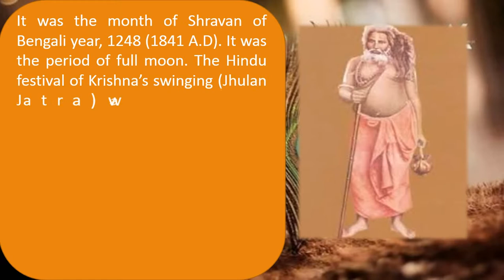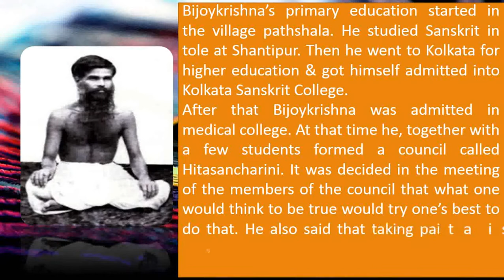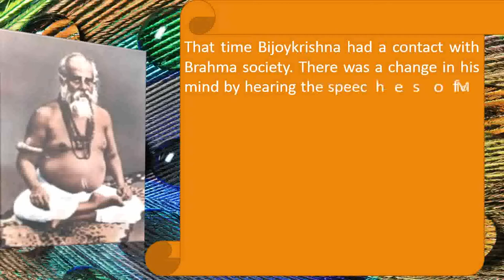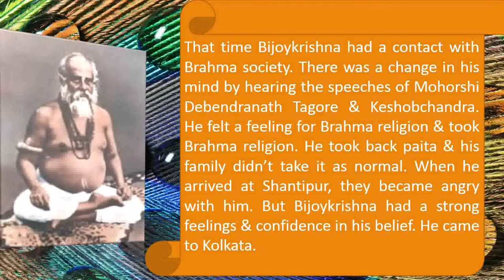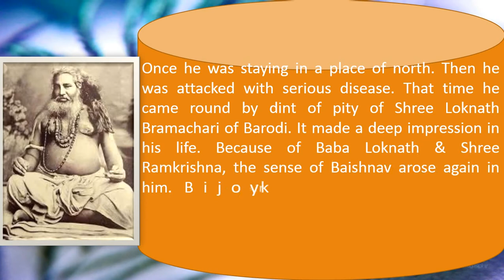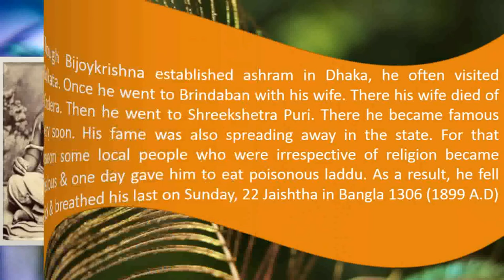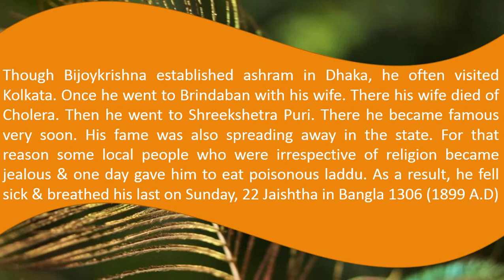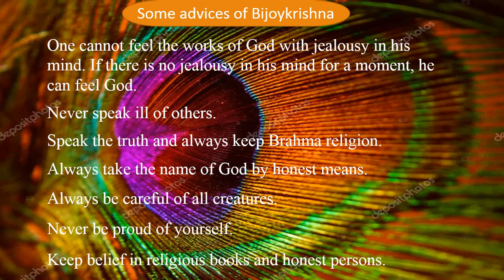Class: X. Subject: Hindu Religion & Moral Education. Chapter: Ten. Lesson: 11.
Biography of Shree Bijoykrishna Goswami.